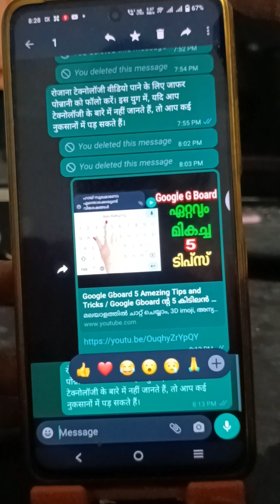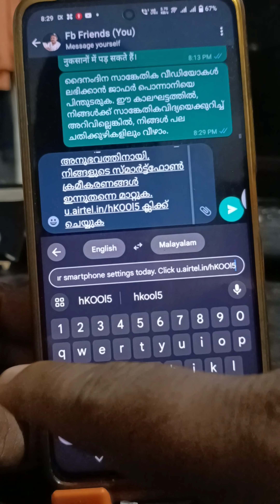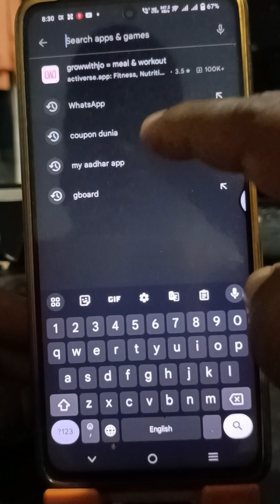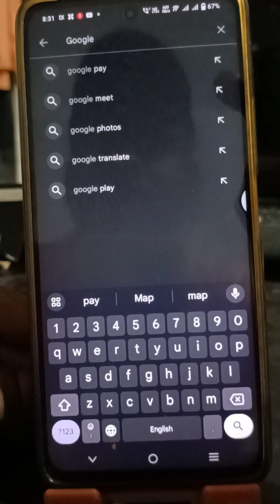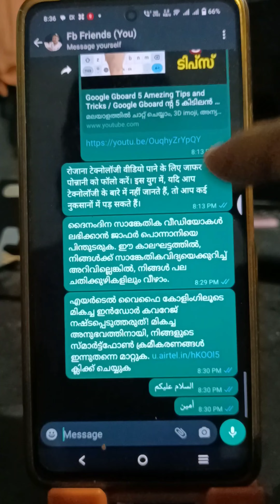വ്യത്യസ്ത ഭാഷകളിൽ വരുന്ന മെസ്സേജുകൾ APP ഉപയോഗിക്കാതെ മലയാളത്തിലേക്ക് Translate ചെയ്യാം